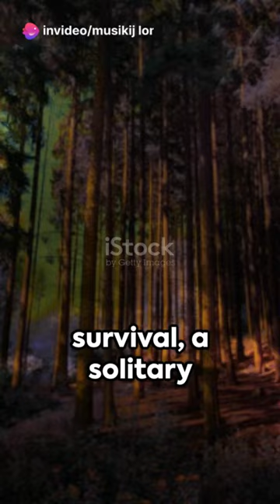Barry Porter & The Starting out Naked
Had some time on my hand, and I know what will happen tonight. Ish.
So, why not use Invideo and ChatGPT to to make something that looks kind of awesome